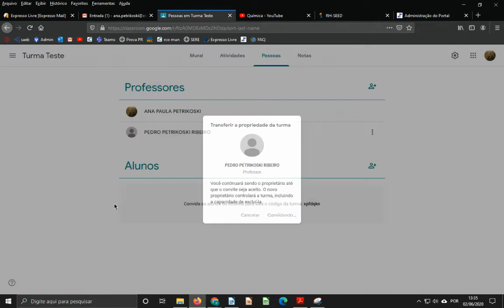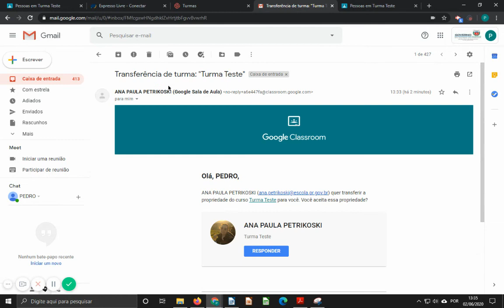Passando a propriedade da turma para o professor titular